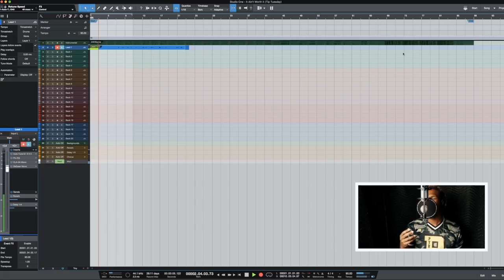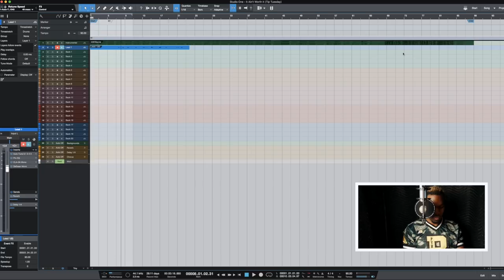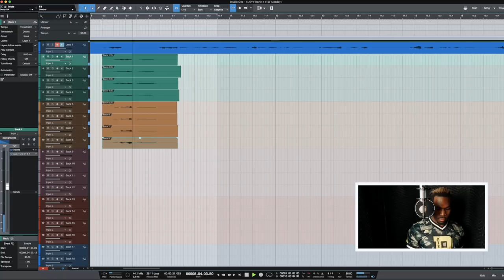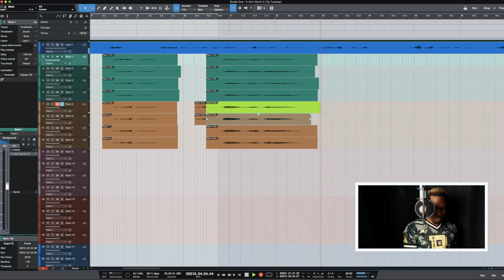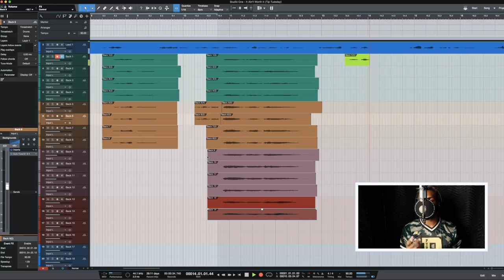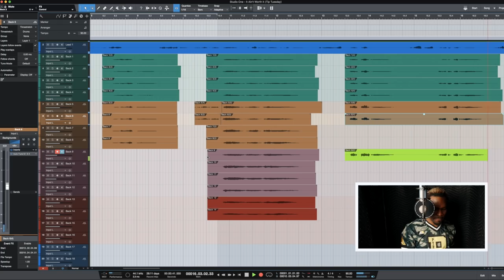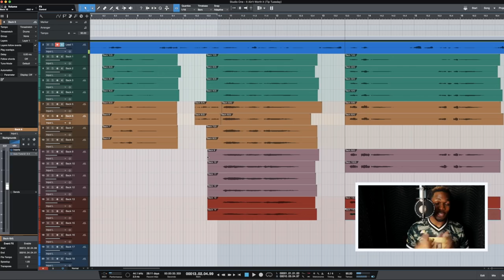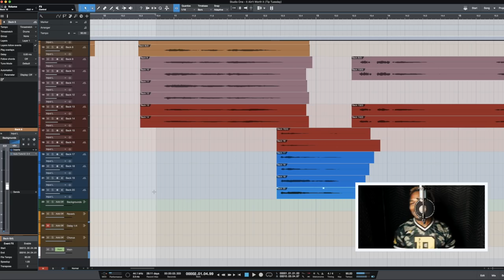How To Harmonize (Background Vocals)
Plugins used in this video: CLA-2A F6 Dynamic EQ DeEsser H-Reverb H-Delay

What up you guys! For this TIPTUESDAY I wanted to show you guys how I typically come up with my harmonies in my songs and covers! (Headphones or studio monitors recommended!)